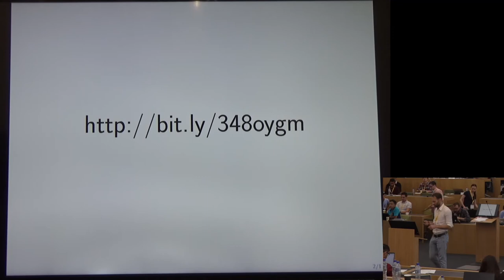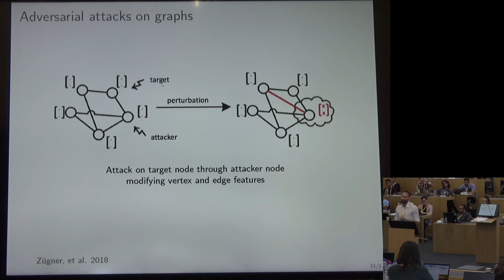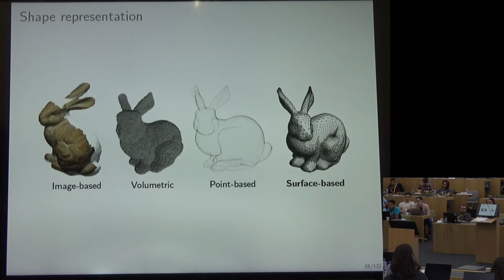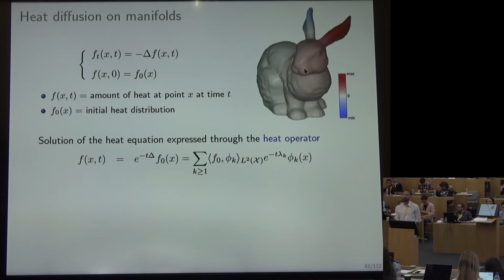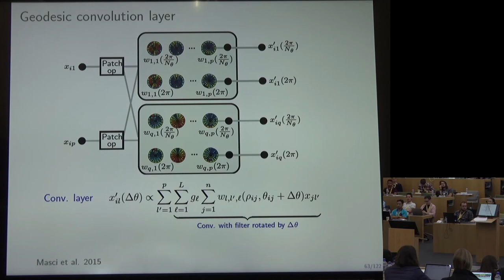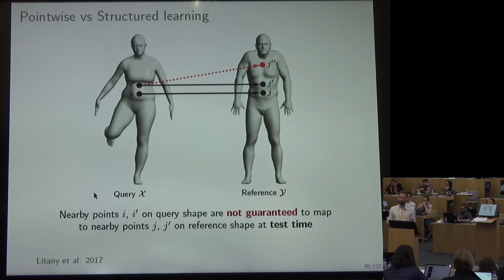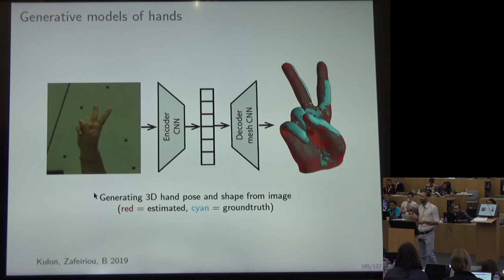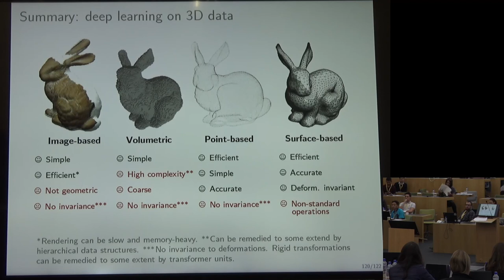Michael Bronstein - Geometric Deep Learning Part 2